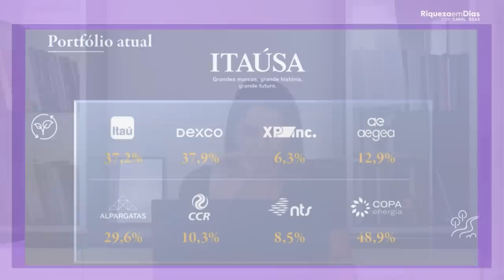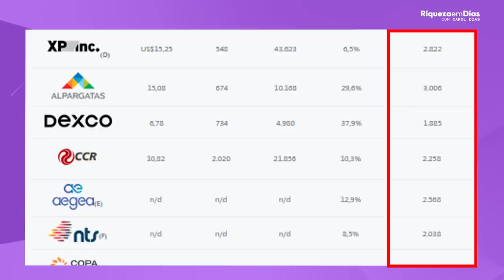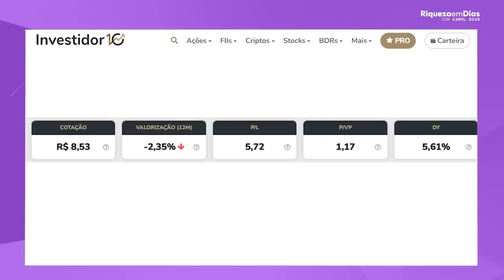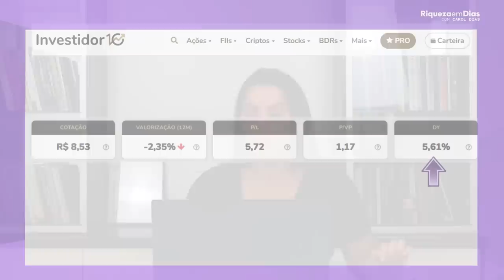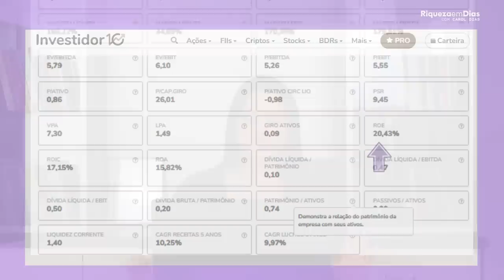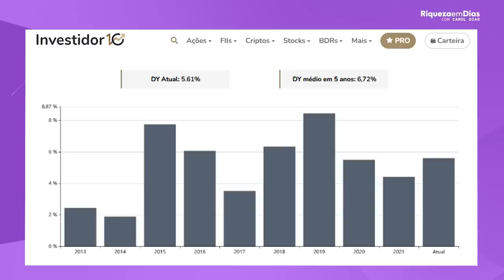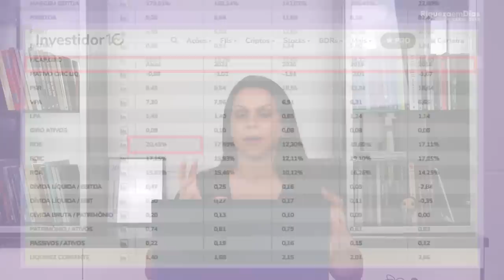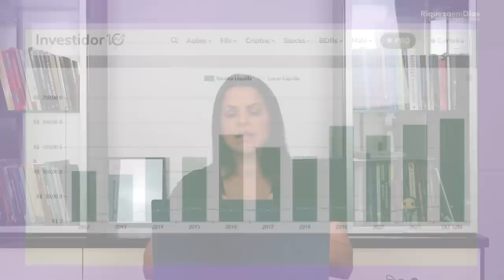Itaúsa ( ITSA3 e ITSA4 ): Ainda vale a pena investir? As ações estão descontadas?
E  esse é o tema do nosso vídeo de hoje.

Pra quem não sabe a Itaúsa – Investimentos Itaú S.A., é uma holding brasileira, que administra o Duratex (DTEX3), a Itautec (ITEC3), a Alpargatas (ALPA3), o Itaú Unibanco (ITUB3) e possui participação na NTS (empresa de gasoduto), além de dispor de outros empreendimentos, fazendo da Itaúsa um dos mais grandiosos grupos privados brasileiros.

🎥 Nesse vídeo você verá:
00:00 Tema do vídeo
01:11 Portfólio da Itausa
04:35 Indicadores da empresa
06:00 Cotação Itausa
08:20 Histórico de dividendos
12:35 Vale a pena investir na Itaúsa?